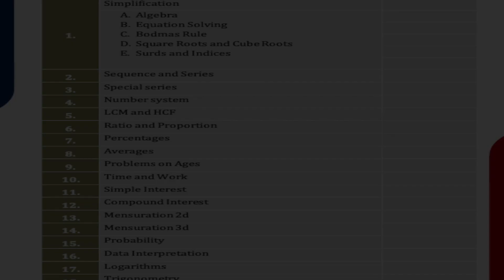🔥🩸🩸Bloody Sweet Update - 1 🩸🔥 by Veranda Race | TNUSRB SI, PC | Kaaki Sattai